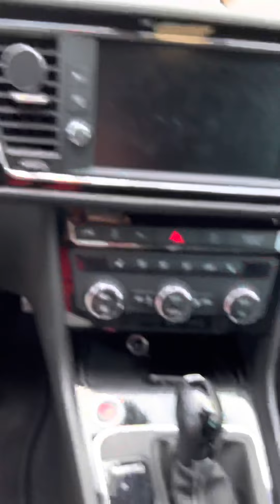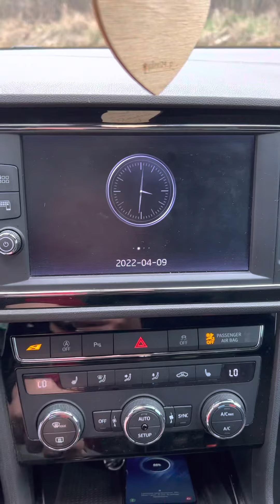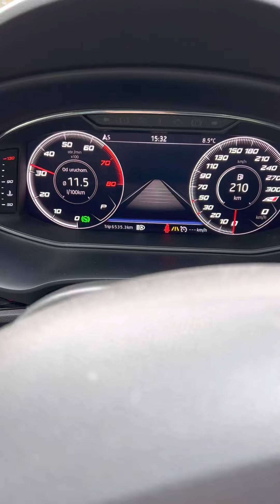Cicha prezentacja Seat Leon Cupra 2.0 TSI 300 KM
Seat Leon Cupra 2.0 TSI 300 KM 4x4 2018